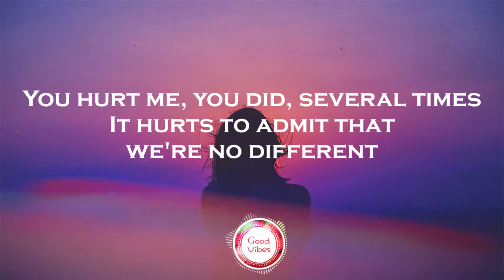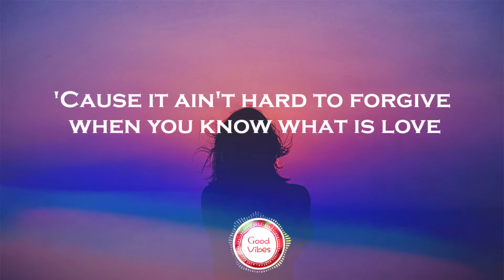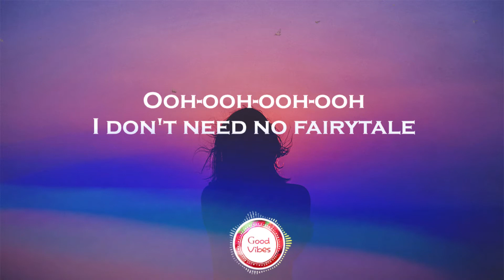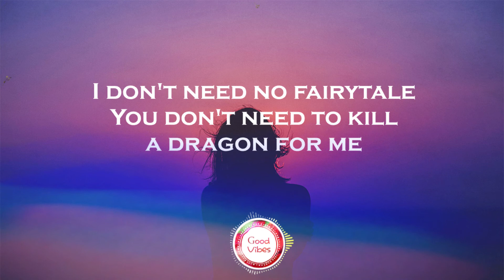Culture Code - Fairytale (Lyrics) feat. Amanda Collis [Dance & EDM]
●On our GoodVibesChannel  you will find the best music videos with lyrics in English. Check out our Good Vibes Songs Playlist with music realized by magnificent artist and producers.
●Here on GoodVibesChannel, our mission is to promote talented new artists and producers through video with lyrics, new music videos with lyrics to entertain you, songs with lyrics to motivate and inspire.

💽Show your support for such talented artists
👉 Culture Code:

🎤 Lyrics:
Culture Code - Fairytale feat. Amanda Collis
[Verse 1]
You hurt me you did,
Several times,
It hurts to admit that were no different.
I find it hard to commit,
But you donʼt even try,
Still Iʼm better with than without you.

[Bridge]
Oh I, Iʼm on it, I want it,
But why, do you seem to call in your eyes,
I canʼt tell if youʼre here or youʼre out there,
Do you wanna be out there?

[Chorus]
You donʼt need to be Prince Charming to me,
I just need this to be real,
I donʼt need no Fairytale.
You donʼt need to kill a dragon for me,

[Drop]

[Verse 2]
We run and go still, every time,
Whatever it is I keep on trying,
Cause it ainʼt hard to forget,
When you know what itʼs like,
Thats why Iʼm better with than without you.

★Hello Beautiful People! Thank you for your constant Love and Support!

★photo: Unsplash | Free for commercial use | No attribution required)